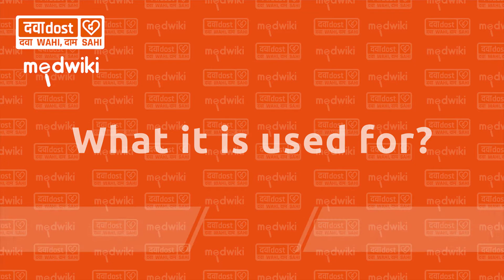Daparyl 10 Tablet In Hindi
Dapagliflozin (10mg)
Daparyl 10 Tablet is used alone or in combination with other medicines to treat type 2 diabetes mellitus. It helps control the high blood sugar levels seen in diabetes. This reduces the chances of serious complications of diabetes and also helps prevent heart disease.
Daparyl 10 Tablet can be taken with or without food at any time of day but you should try to take it at the same time every day. The dose will be decided by your doctor. Do not stop taking it without asking your doctor. If you do, your blood sugar levels may increase and put you at risk of serious complications like kidney damage and blindness. This medicine is only part of a treatment program that should include a healthy diet, regular exercise, and weight reduction as advised by your doctor.

The most common side effects of Daparyl 10 Tablet include fungal infection of the vagina, nasopharyngitis (inflammation of the throat and nasal passages), and urinary tract infections. It may cause the body to lose too much water. Drink plenty of fluids to prevent dehydration. Maintaining good hygiene can help prevent the development of fungal infections in the genital area.

Before taking this medicine, inform your doctor if you have any kidney or liver problems or a urinary tract infection or if you are on water pills (diuretics). Pregnant or breastfeeding women should also consult their doctor before taking it. Avoid excessive alcohol intake while taking it as this may increase the risk of developing some side effects. Monitor your blood sugar levels regularly while taking this medicine. -